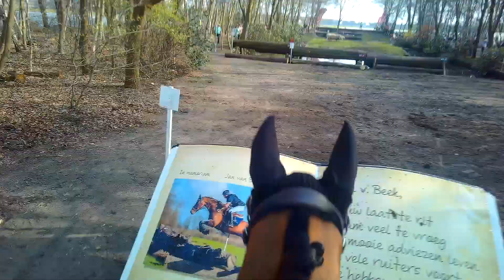HELMET CAM: Hircan - SGW Etten-Leur 2019 - Z